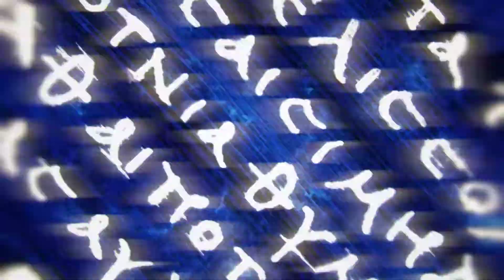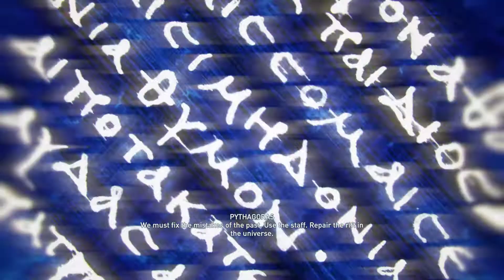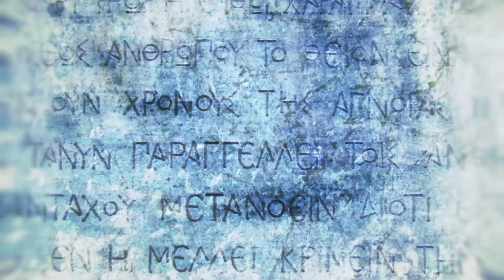Who Is the Ghost of Kosmos in Assassin's Creed Odyssey?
*SPOILERS*

Includes both endings (although it doesn't really change much)